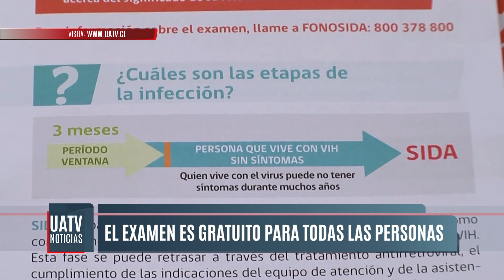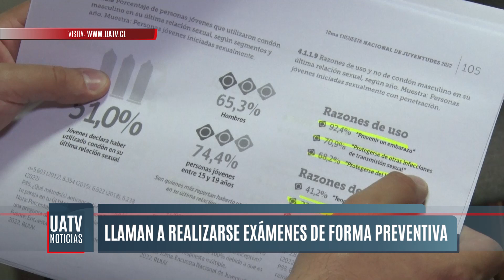En Temuco comenzó un operativo para que las personas se realicen un testeo rápido y gratuito de VIH